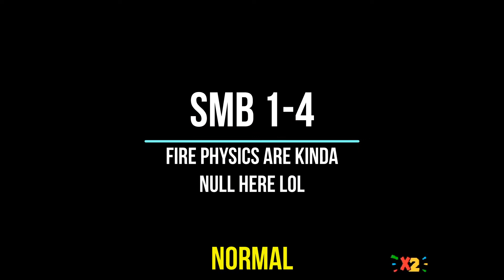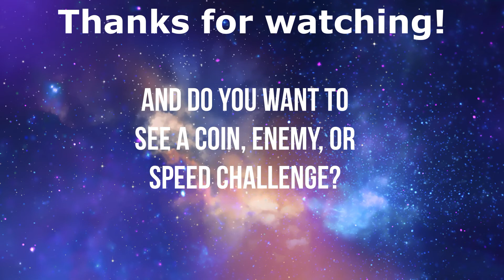🎮 [SMBX2] Super Mario Bros - World 1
Sorry for the poor quality; my laptop is almost filled to the brim. I should get a more powerful computer soon.

Anyway, I hope to turn this into a series. If you have any suggestions, please let me know.

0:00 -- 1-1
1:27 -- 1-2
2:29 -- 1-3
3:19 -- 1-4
4:02 -- Outro